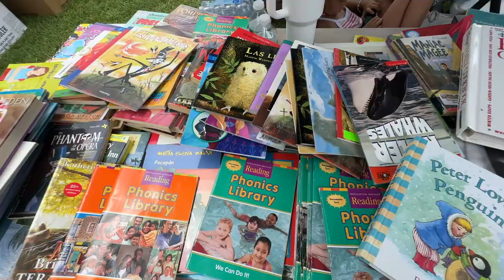D1 Back to School Bookbag Giveaway